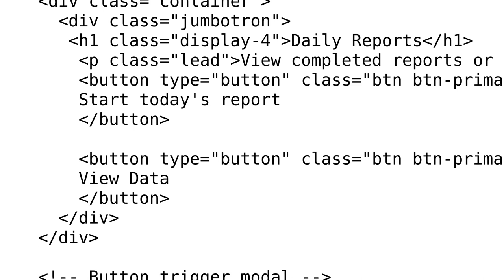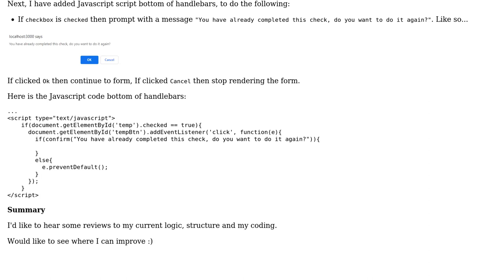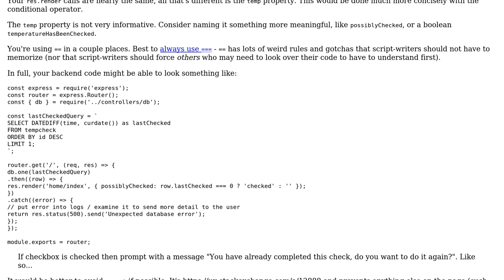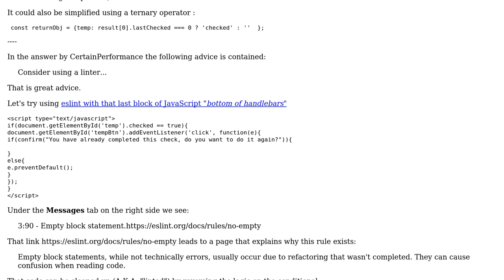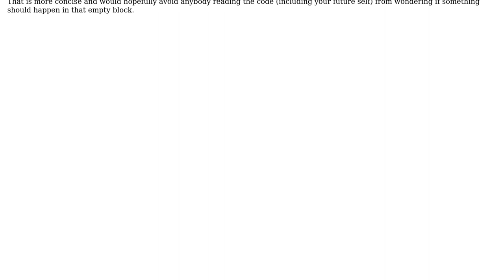Code Review: Node JS and Handlebars checking if records have been completed today (2 Solutions!!)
Code Review: Node JS and Handlebars checking if records have been completed today

With thanks & praise to God, and with thanks to the many people who have made this project possible! | Content (except music & images) licensed under CC BY-SA | Music | Images & others | With thanks to user SAM OnELA user EdGzi user CertainPerformance and the Stack Exchange Network Trademarks are property of their respective owners. You are responsible for your own actions.